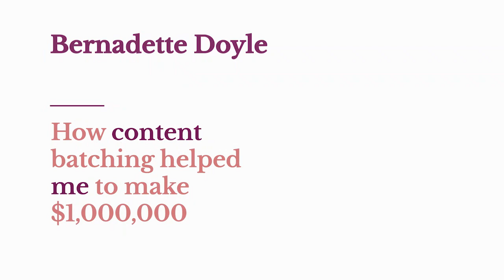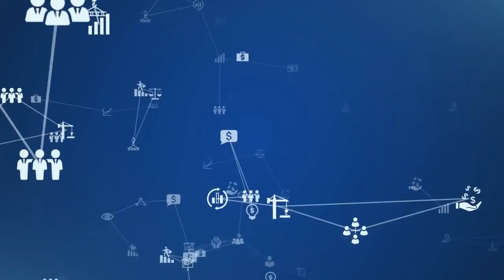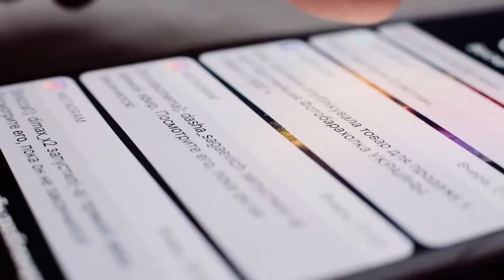I Made 1 Million Dollars Using Content Batching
Have you ever wondered how some people make content so quickly?
It's called Content Batching. Learn more about this strategy that can help you produce a lot of content, fast.
In this video, I will be sharing how content batching helped me make $1 million. I'm going to share my "content batching" strategy with you and show you how it can help you start making more money online.

✅ Let Me Help You Pinpoint the Exact Shifts to Take You to the Next Level.